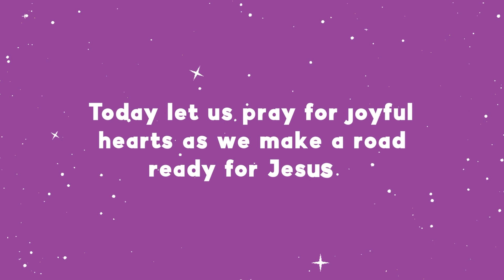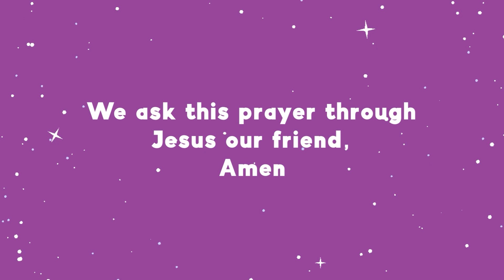Advent Minute for Kids Week 3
This beautiful Advent minute invites children and families to stop, reflect and pray during the third week of Advent.
A great resource for engaging with the Advent Season in your parish, schools or home.
For more ideas and resources for engaging children with Advent and Christmas head